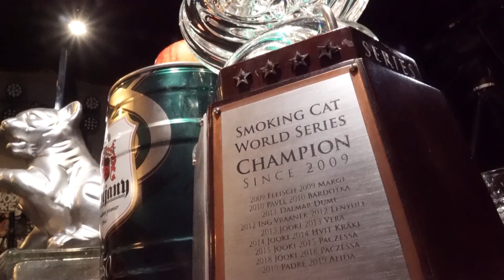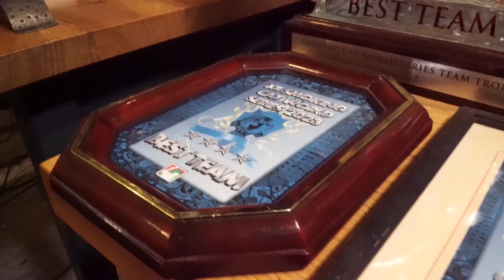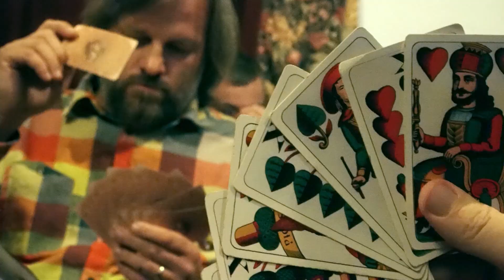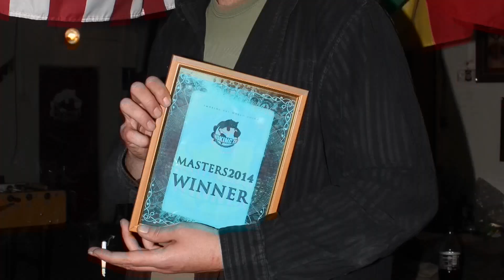Dobrej List Dil 011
Smoking Cat Journal 3/2023
World Series report and Masters members